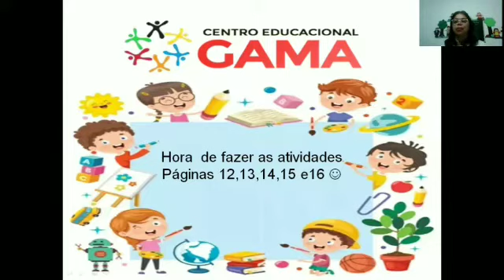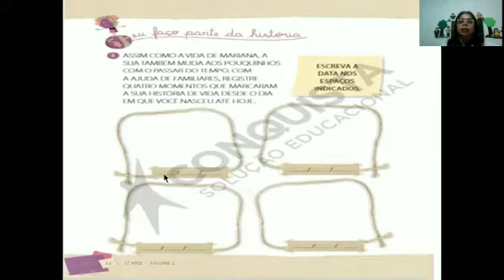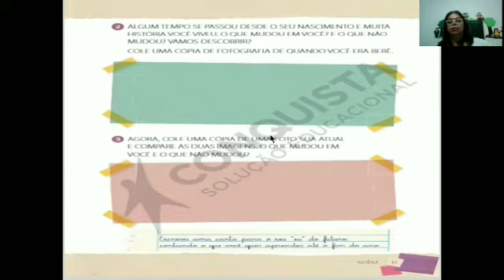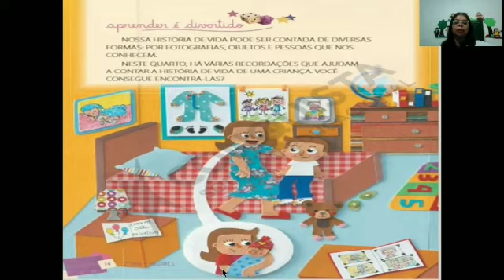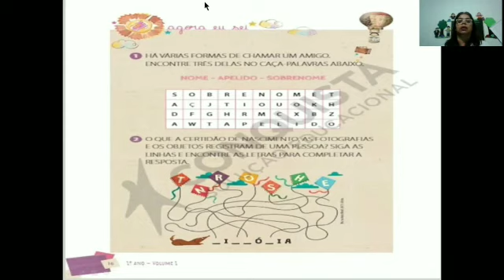Vídeo Aula de História - 15/05/2020